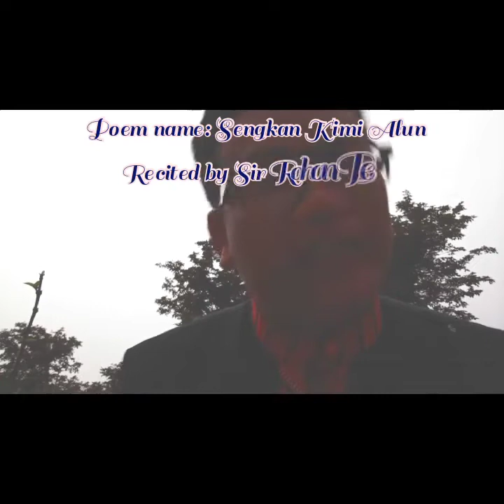Sengkan Kimi Alun//Happy Karbi New Year Of 2022@sirrohonbeymixedvideos1286 @smonronghang@Serproductionmusic